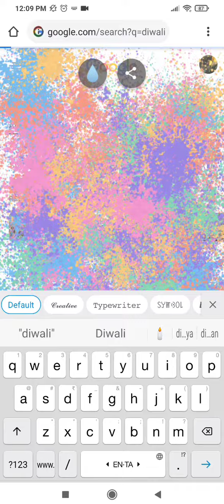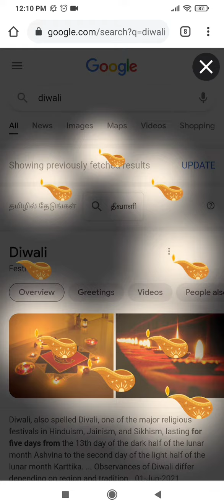Google game-bored game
Hi,
Found this festival game in Google,

Go to Google home page

type "Holi"
 and you can see icons to celebrate holi with Google 😀

type"diwali"
and you can start lighting everywhere in your mobile screen 💡

Bored games